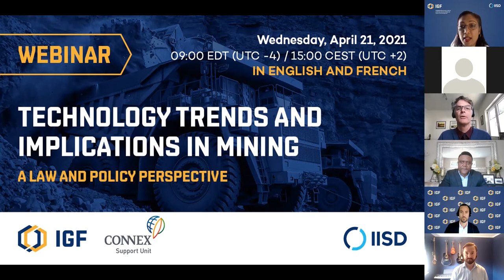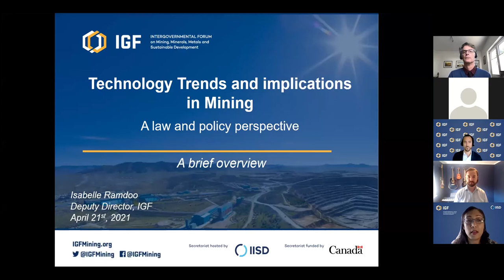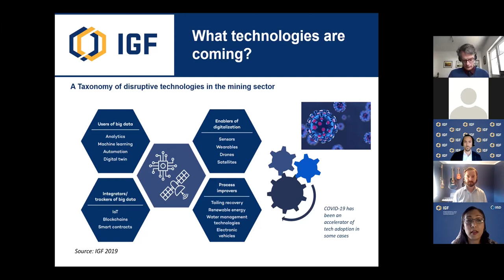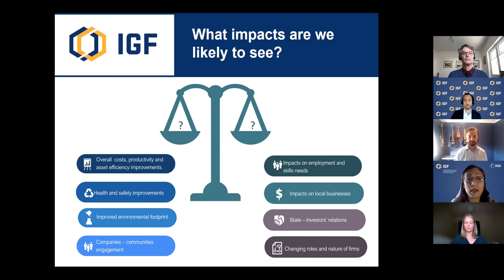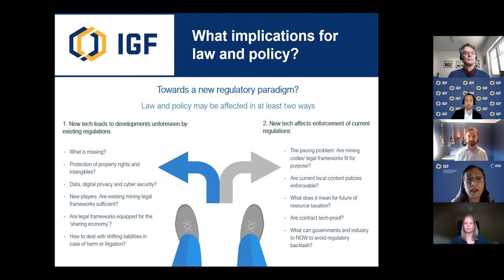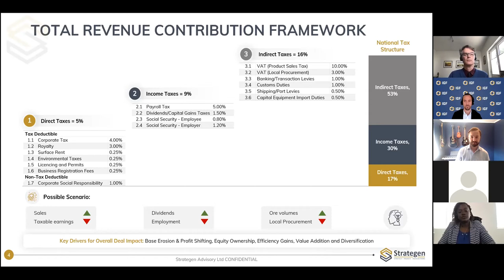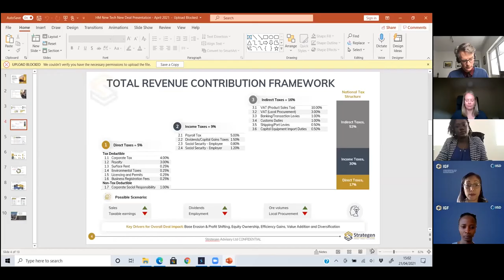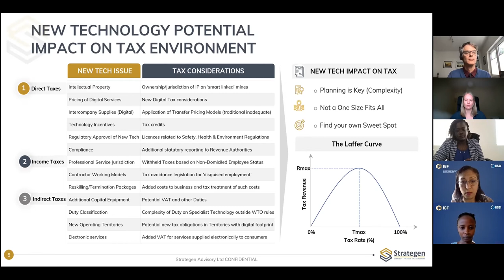IGF-CONNEX Webinar | Technology Trends and Implications in Mining: A law and policy perspective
This webinar, co-hosted by the IGF and CONNEX, explores the wave of new technologies entering the mining sector focusing on law and policy implications for governments—including impacts on government revenue collection from the sector.

Speakers:
• Roseline M. Carlos, Director of Mines and Geology, Ministry of Mines and Geology, Senegal
• Richard Dion (Moderator), Business Development Specialist, CONNEX Support Unit
• Thomas Lassourd, Senior Policy Advisor, Tax and Extractives, IGF
• Hopewell Mauwa, Mining Transactions Advisor, Strategen Advisory
• David Murray, Tax Policy Principal, Anglo American
• Isabelle Ramdoo, Deputy Director, IGF
• Samantha Thompson, Head of Legal Global - Deals, Anglo American